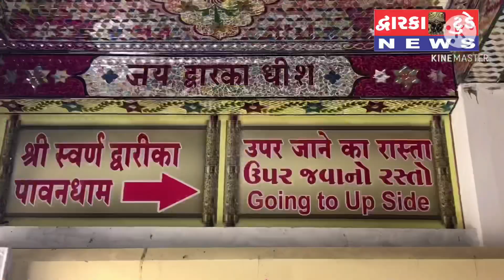બેટ દ્વારકામાં 9મી ઓકટોબર થી “પાવનઘામ સોનાની દ્વારકા” નું પબુભા માણેક હસ્તે શુભારંભ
બેટ દ્વારકામાં આવતી કાલ થી “પાવનઘામ સોનાની દ્વારકા નું પબુભા માણેક હસ્તે શુભારંભ
બેટ દ્વારકા સોનાની દ્વારકા મ્યુઝીયમ બનતા યાત્રીકોને વઘુ સ્થળ જોવા લાયક બન્યું
રીપોર્ટ : ઓમ થોભાણી સાથે વિશાલ પઠીયા,